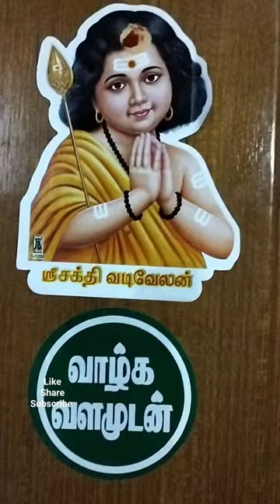Simple kolam for monday#narpavi#valghavalammudan#shorts#555#thankyouuniverse#namasivayam